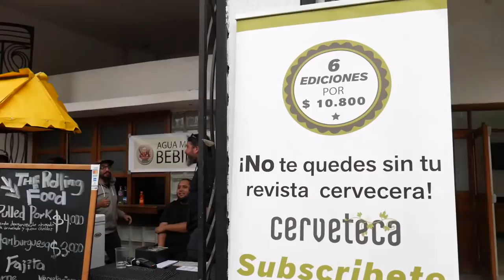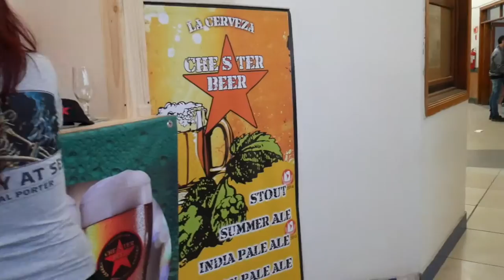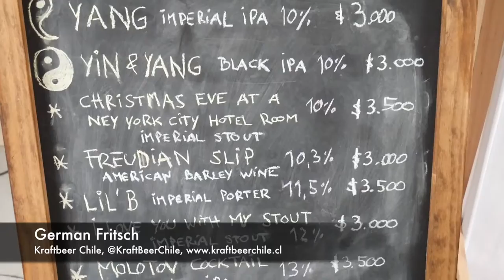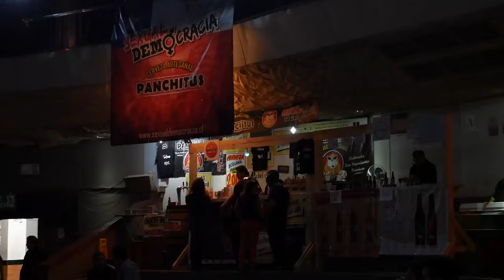Episodio #60 - MärzFest 2016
Estuvimos en el Teatro La Cúpula durante el último día del primer MärzFest. Conversamos con:

00:57 - Marco Mateluna, Pacific Investments Chile
03:30 - German Fritsch, Kraft Beer Chile
11:26 - Sexual Democracia
13:47 - Andrea y Claudia, Beerstore Valdivia
17:57 - Kibert Böttner, Revista Cerveteca